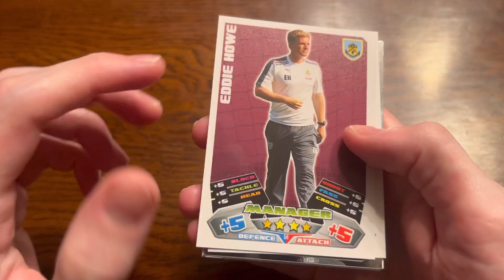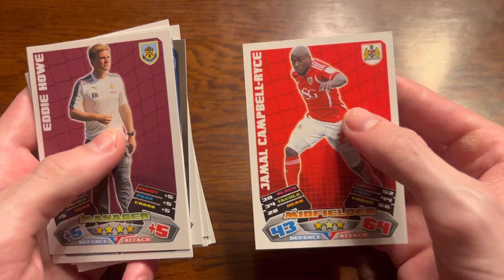PACK OF THE DAY #77 | MATCH ATTAX CHAMPIONSHIP EDITION 2011/12 PACK!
this pack cost me four quid PLEASE LIKE